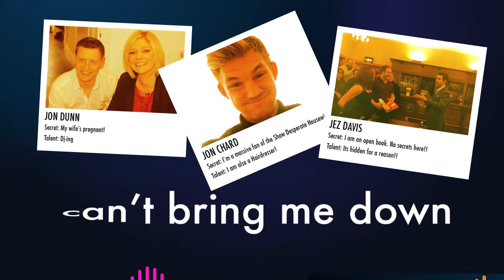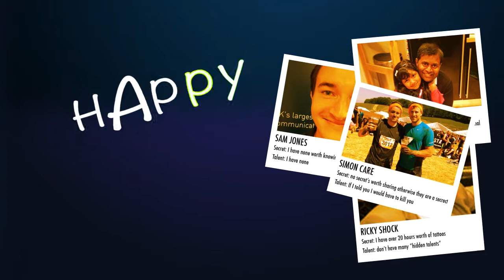Daisy Wholesale - event promotion